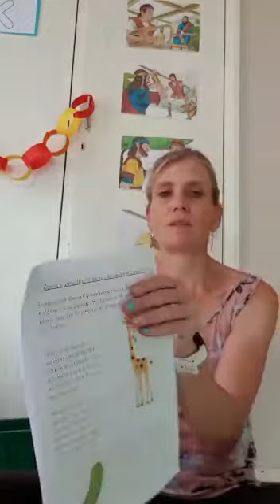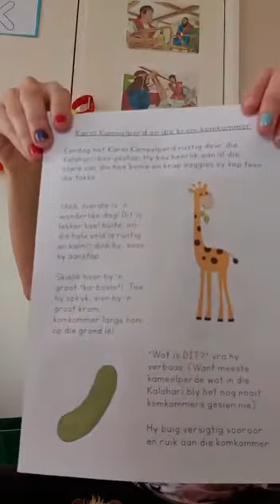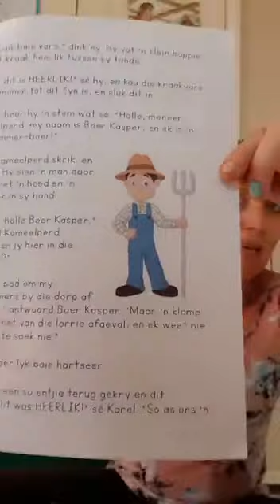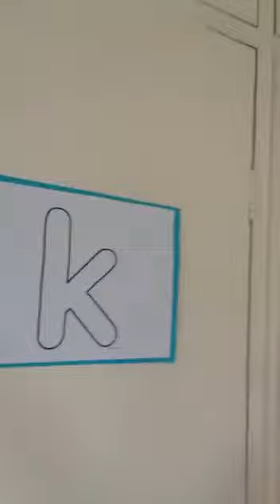VIDEO 9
Storie-tyd met die klankie "k"